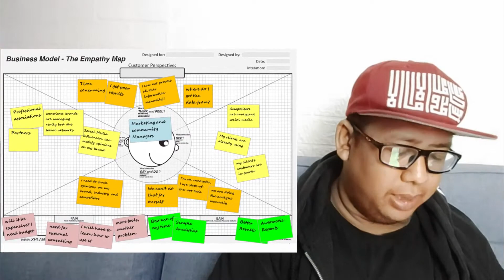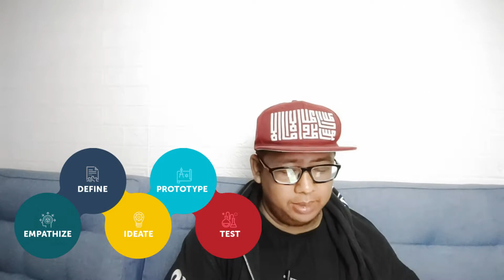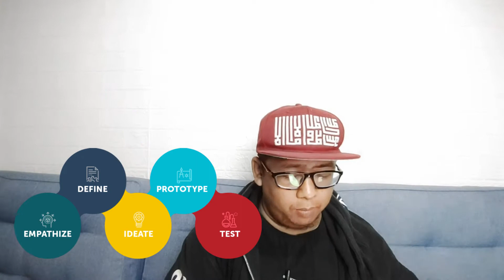🔴LAKUKAN 5 HAL INI ❗ JIKA INGIN BUAT PRODUK LARIS DI PASARAN I MARKETING MIX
Rahasia brand-brand kelas dunia merancang produk yang laris di pasaran